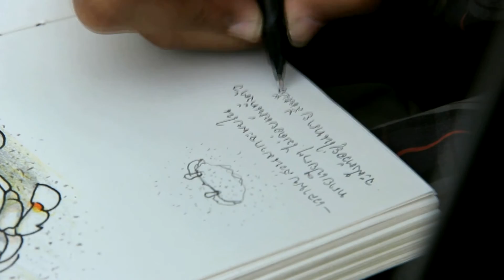บันทึกธรรมชาติ ปูหนุมาน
ปูหนุมาน อาศัยบนพื้นทราย มีความว่องไวและรวดเร็วมาก เมื่อตกใจมันก็จะดันตัวเองลงไปซ่อนตัวที่ใต้ทราย มันเป็นปูนักล่า เมื่อหลบอยู่ในใต้ทรายก็จะกินปูชนิดอื่นที่หลบอยู่ใต้ทราบเป็นอาหาร เช่น ปูทหาร